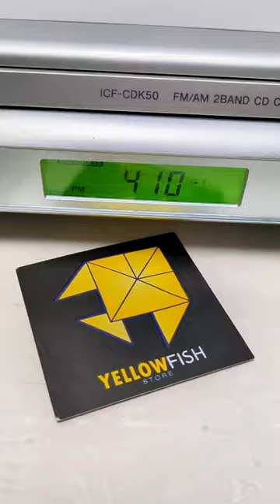Sony ICF-CDK50 Under Cabinet FM/AM Radio CD Player AUX Clock Remote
Turn your kitchen into a music haven with the Sony Under Cabinet Radio! In this video, we showcase the features and benefits of this fantastic kitchen gadget that will transform your cooking experience. From easy installation to crisp sound quality, we cover it all. Don't miss the chance to upgrade your kitchen ambiance – check out the Sony Under Cabinet Radio and bring the beats into your culinary space!